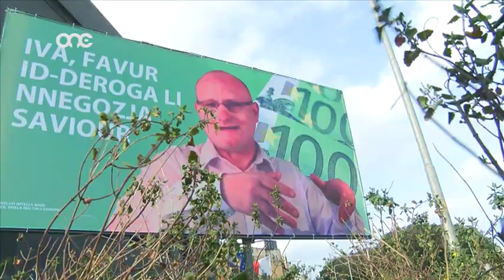NEWS.MT | 27-03-2015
Deroga, Kumitat Ornis u Konservazzjoni. Kliem li qegħdin nisimgħu ħafna, iżda kemm nafu xi jfissru?. Dinah Seguna staqsiet lin-nies fil-Belt Valletta.F'servizz ieħor Graziella Camilleri żaret il-kumpanija Michael Debono Limited fejn setgħet tara l-frott li qed iħalli l-programm tal-ETC Job Bridge.